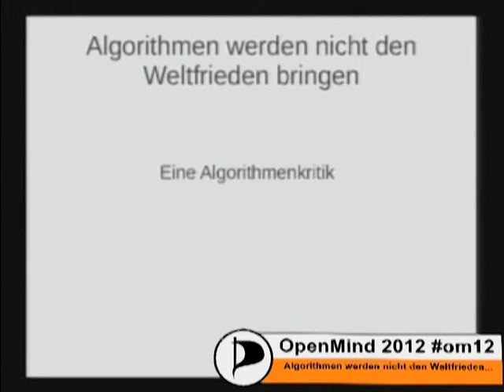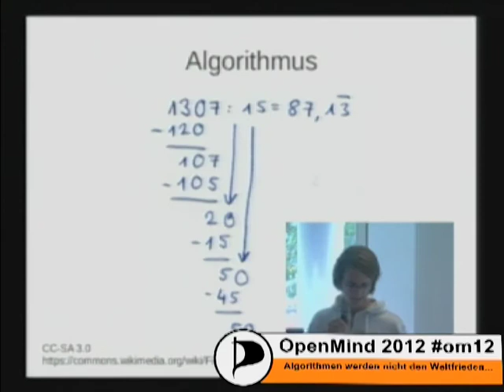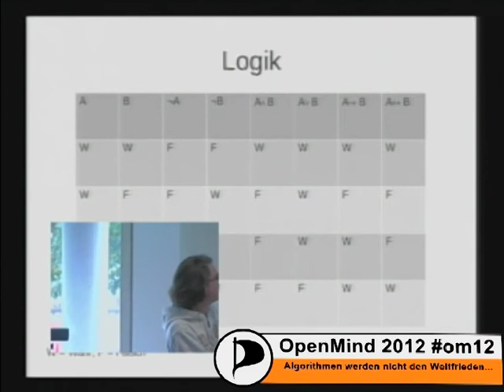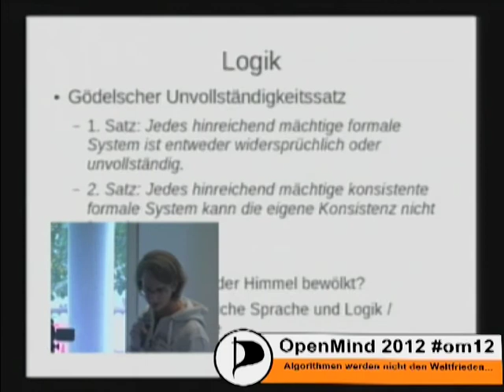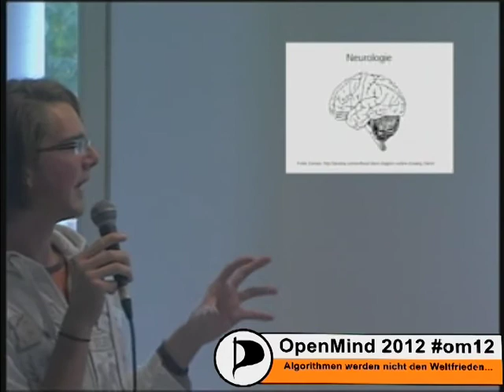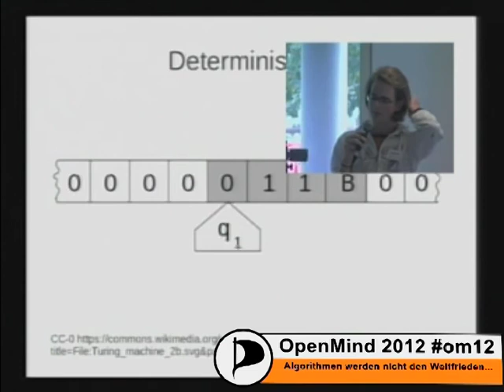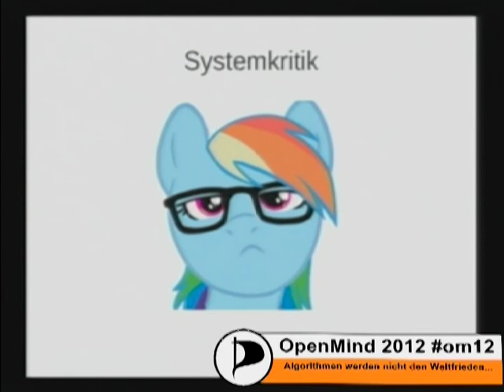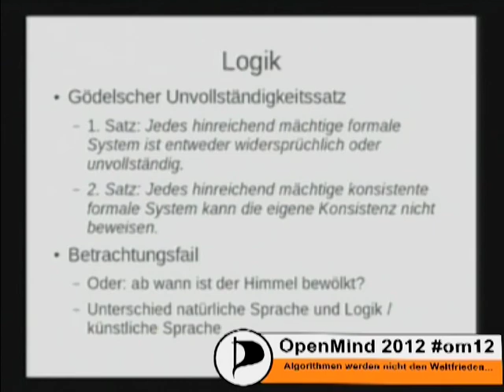om12 Algorithmen werden nicht den Weltfrieden bringen - Gero Nagel